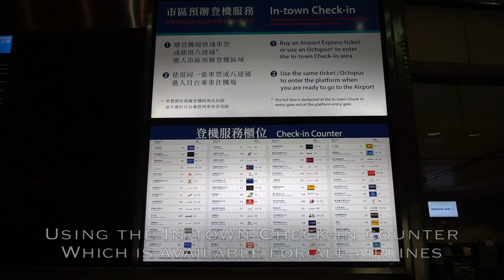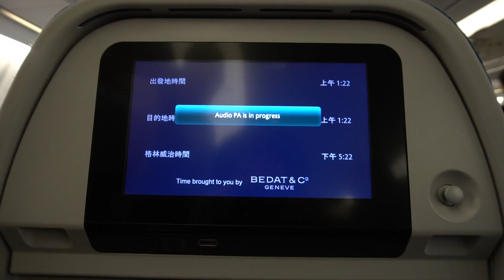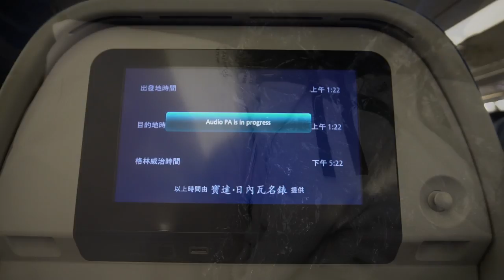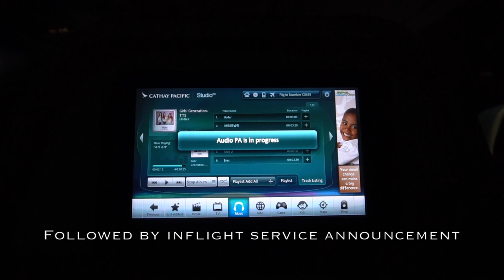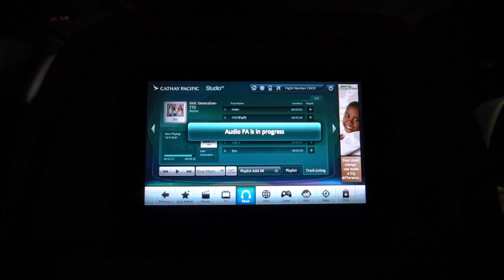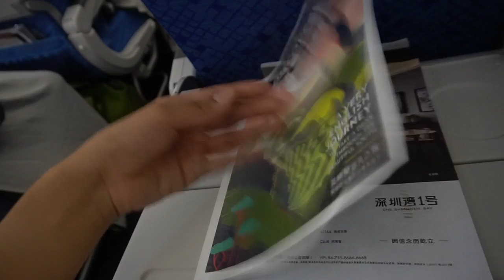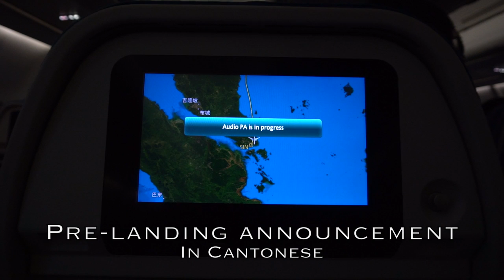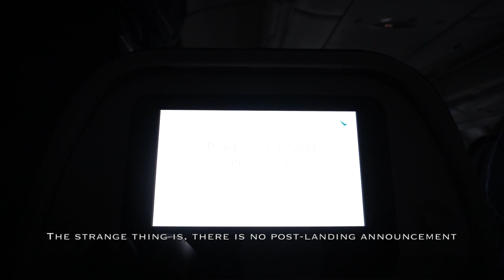🇭🇰🇸🇬 Cathay Pacific A330-300 Red-eye Flight: CX659 Hong Kong → Singapore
A flight experience with Cathay Pacific's new regional configuration A330-300 aircraft from Hong Kong to Singapore.

It was a red eye flight on the new regional configuration A330-300 aircraft B-LBI. This aircraft has no Premium Economy Class but they use new Economy Class seats unlike the shell seats. It was a smooth flight.